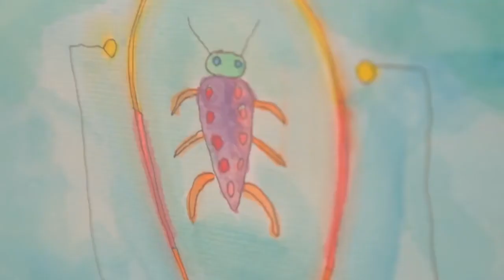Exposición Insectos - Fundación Chilena para el Síndrome de Down Complementa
La exposición “Insectos” se organiza a partir de 40 trabajos realizados en acuarela, una técnica que los jóvenes recién han comenzado a explorar y que ha dado lugar a resultados llenos de color y con un gran nivel de detalle, sin perder la interpretación personal que cada uno hace de la naturaleza y que tanto los caracteriza.